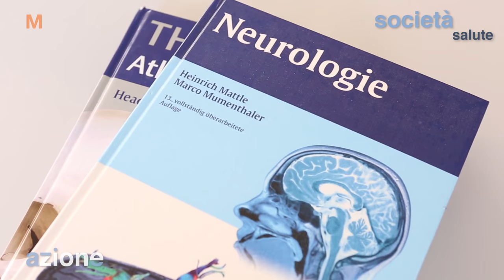Neurochirurgia: piccolo taglio grande chirurgo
Intervista al Dott. med Pietro Scarone, medico caposervizio neurochirurgia dell'EOC Lugano. Di Maria Grazia Buletti. Riprese montaggio di Vincenzo Cammarata.